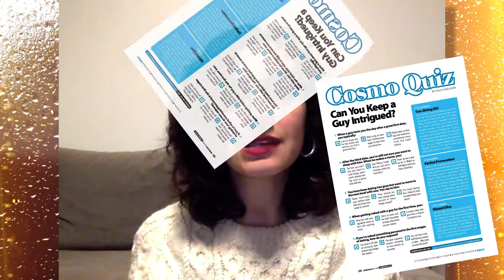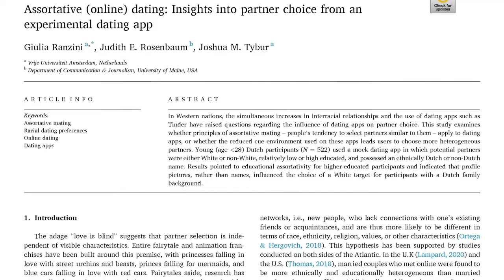Drunk Sociology - Episode 3: Dr. Giulia Ranzini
Dr. Giulia Ranzini is here (along with her cider) to tell us about her research on online dating, and the extent to which digital platforms' design shapes how we date and who we meet.

It's a story of what Dr. Ranzini refers to as affordances, a concept that shows how technology features are configured can shape how we interact and what we see possible. Dr. Ranzini reviews the brief history of online dating (how did people meet in the 90s?) and shares scholarship on what we know about how affordances shape who we might date.

Dr. Ranzini is an Assistant Professor at Vrije Universiteit Amsterdam. She studies way technology influences individuals, their relationships and society at large. Her research focuses broadly on how we can better understand privacy, especially at times of social change, and to investigate the role of technology in finding (and keeping!) a romantic partner.

Drunk Sociology is series co-created by Dr. Matt Rafalow and Dr. Sarah Outland. We thank Jack Pochop and Bill Kiley for their post-production wizardry.